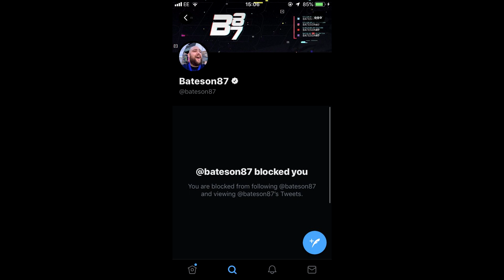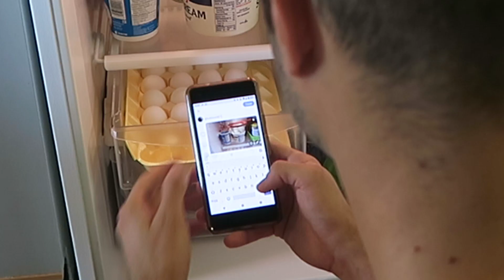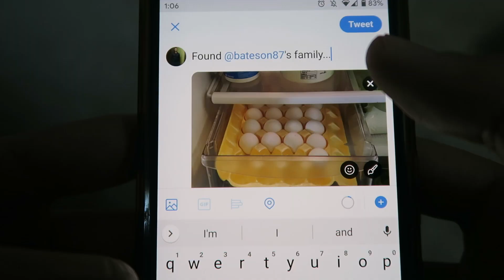Unblocked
A roller coaster of emotions as one man chases the ultimate redemption. Getting unblocked by Bateson. How far is he willing to go, how many people is he willing to cross to achieve something no one on this planet has achieved.